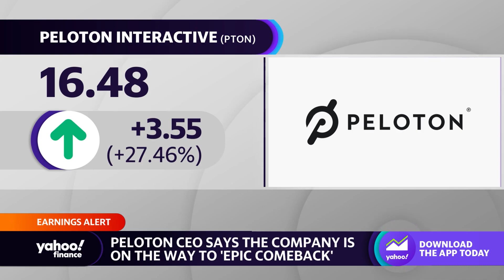Apple could be best brand to buy Peloton: BMO Managing Director:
Simeon Siegel, BMO Managing Director joins Yahoo Finance anchors Seana Smith and Dave Briggs about  Peloton's business and reports of its possible sale to another company. You can see the full interview here. Key video highlights 00:34 On companies that shouldn't buy Peloton 01:06 On Apple's position to buy 01:33 On Peloton's brand